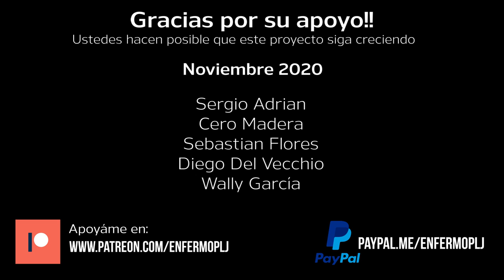Tag del Experto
Fui etiquetado en por mis amigos de la Lunateca para responder las preguntas del Tag del Experto, asi que a continuación mis respuestas, dandoles un pequeño twist para incluir mi experiencia en wargames e invitar a algunos de mis amigos creadores en este rubro.

1. ¿Tienes stock de micas (fundas) en casa o las compras conforme las vas necesitando?
2. ¿Registras tus partidas en la BGG?
3. ¿Incluyes las partidas en plataformas digitales?
4. ¿Te importa que la base y la tapa de la caja miren hacia el mismo lado?
5. ¿Cuál ha sido el reglamento peor redactado que has leído?
6. ¿Tienes alguna manera especial de acomodar los juegos?
7. ¿Has ganado alguna partida por que se te olvidó mencionar alguna regla?
8. ¿Lees las reglas y explicas o ni de chiste lees las reglas?
9. Si algún juego tiene un defecto ¿quién tiene que responder?
10. Los dungeon crawlers ¿son un reemplazo de los juegos de rol?
11. ¿Qué opinas acerca de que los generadores de contenido reciban los juegos antes que el público?
12. ¿Porque les gusta tanto Lords of Waterdeep / Warhammer 40k?
13. ¿Dónde compras tus juegos de mesa?
14. ¿Algún juego te ha decepcionado?
15. ¿Cómo han impactado en tu vida los juegos de mesa?

Y les paso la cadena a @OverlordHobbyStudio , @CuevadeChummer y a MadGoblinsWS